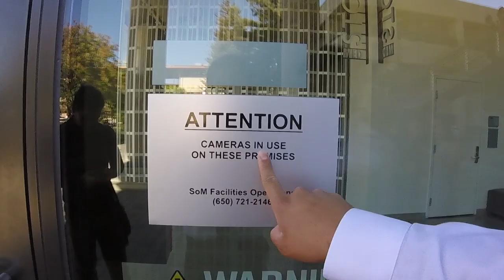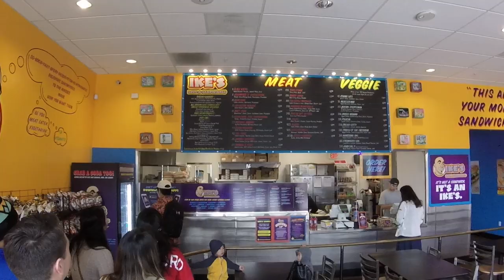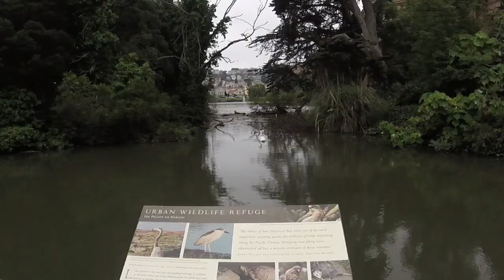Stanford Trip & Char's White Coat Ceremony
Visit to Stanford University for Char's White Coat Ceremony (8/23 - 8/25)

Filmed with a GoPro HERO (2014), majority @ 1080p/30fps

Songs
Max Oazo ft. CAMI - What Is Love
SDJM & Conor Maynard - That Way